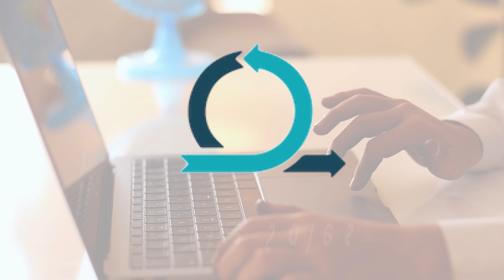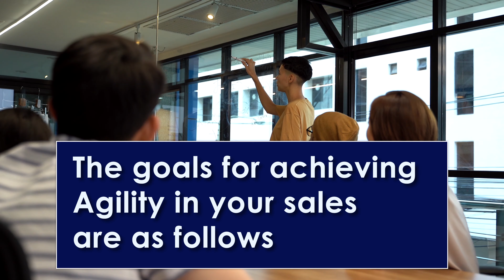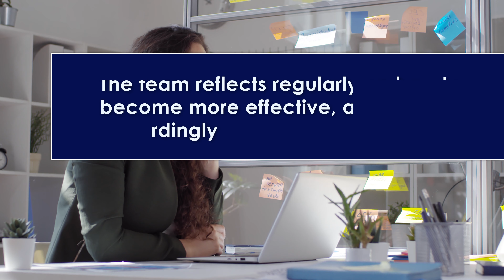What is Agile Sales Manifesto?|GLOBAL SCRUM TEAM ™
0:09 - 0:23 Introduction to Agile in Sales
0:25 - 1:06 Why Implement Agile in Sales?
1:12 - 1:34 Manifesto for Agile Sales
1:36 - 1:50 Adapting Agile for Sales
1:53 - 2:59 Goals for Achieving Agility in Sales
3:06 - End Conclusion

Once Agile bridged the gap between software development and general team management, it was sure to spread everywhere, from marketing all the way to accounting. One place it may work better than you would first assume is AgileSales.

So what do sales need from Agile? Why should Agile be implemented into sales? It’s all about the people. A good AgileSales team needs to be prepared to make sharp-turn decisions and able to implement adjustments as they’re needed, from multiple perspectives, changing their approach when it's needed with no downtime.

Sales has been needing to break free of centralized decision making, allowing them to make changes independently, as a quick turnaround is needed. Important to note are the short cycles, as opposed to long-term quotas that only serve to cause stress and don’t factor in rapid market changes.

The focus remains on people and their workflow and allowing them the ability to change direction as needed.

Manifesto for AgileSales

We are uncovering better ways of achieving sales by doing it and helping others do it. Through this work we have come to value

(Quota retirement)  Over comprehensive documentation

That is, while there is value in the items on the right, we value the items on the left more.

While Agile was created with Software development in mind, only a few changes allow it to work for back-to-back sales. This allows sales leaders to create high performing sales teams that are accountable, engaged, and creating great results.

The goals for achieving Agility in your sales are as follows;

Prioritize creating value for the client through valuable insights and recommendations
Welcome changing requirements, even late in a sale. Harness changes as an advantage.
Sales teams deliver progression around the buying cycle frequently (in weeks rather than months)
Clients and sales people must work together, if possible daily, through the sale
Motivated sales teams are given the environment and support they need and trusted to act
A face-to-face conversation is the most efficient and effective form of communication
Progression around the buying cycle is the primary measure of progress
Agile selling promotes sustainability, with teams able to maintain a constant pace indefinitely
Continuous attention to behavioural excellence and good sales strategy enhances
The best understanding of needs and positioning of solutions emerges from self-organizing teams
The team reflects regularly on how to become more effective and adjusts accordingly

Aleph Technologies specializes in providing hands-on classroom-based and onsite IT certification training courses taught by expert instructors with practical industry experience. Classes span focuses on Business Analysis, Health Insurance & Systems Domain, IT Project Management, and IT Services with emphasis on Certified SCRUM Master, ScaledAgile Certifications in Dallas and leadership roles in Agile development. Since 2000, over 3000-course participants from more than 100 organizations across the globe have enhanced their skills through intensive, applicable exercises and education.